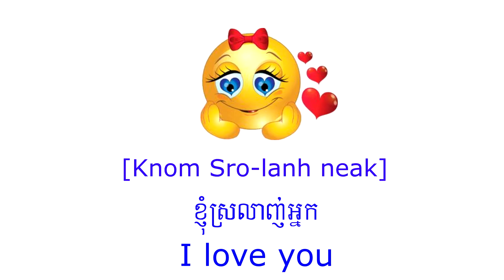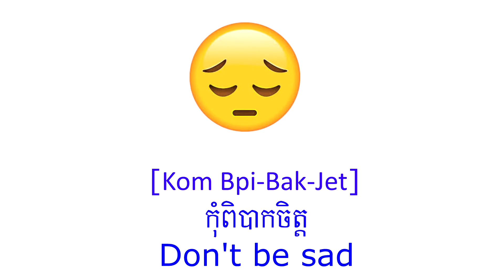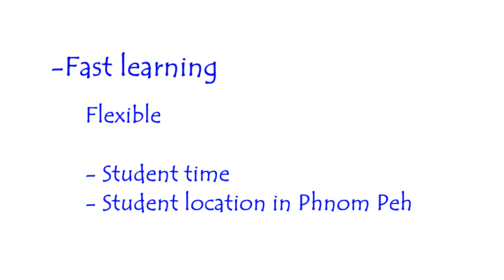Learn Khmer with Emotion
Do you want to tell your Khmer friend about your emotion in Khmer language ?

Let's learn with us now !